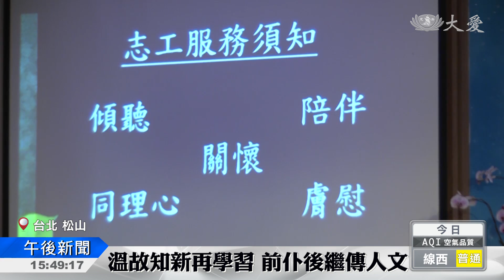北區醫療志工研習 傳承醫療人文精神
北區醫療志工研習除了教導正確的護理常識，也透過戲劇或資深志工的分享，傳承對待病患的態度。